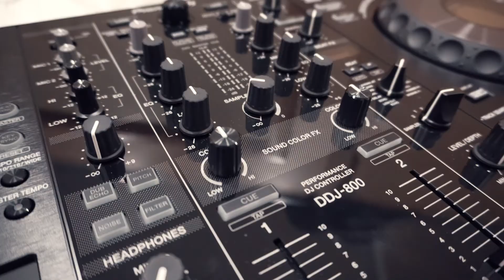O que preciso para ser Dj? Qual o equipamento a comprar?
O que preciso para ser Dj? Qual o equipamento a comprar? Nesse vídeo falamos dos equipamentos essenciais para um dj, se és dj ou queres ser dj então esses equipamentos tens de ter e não só, também falamos um pouco de alguns softwares que tu precisas de conhecer.
Esse vídeo de o que preciso para ser dj e dos equipamentos essenciais que deves compra.
Essa dica para dj iniciante, ele é feito especialmente para te ajudar a se tornar um dj profissional.

Então não percas tempo e confere nos links em baixo para ser muito mais fácil

Todas as semanas, vídeos novos no nosso canal.
Segundas-feiras - 18h00 - Luís Alberto
Quartas-feiras - 17h00 - Edmilson Sousa